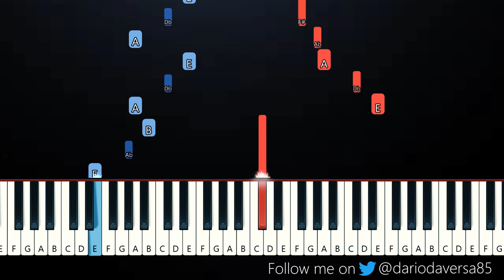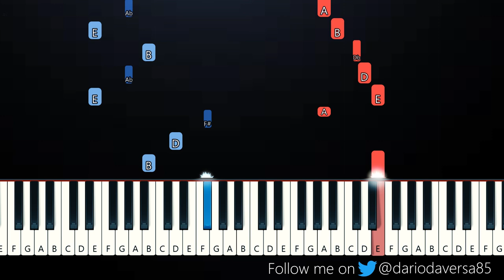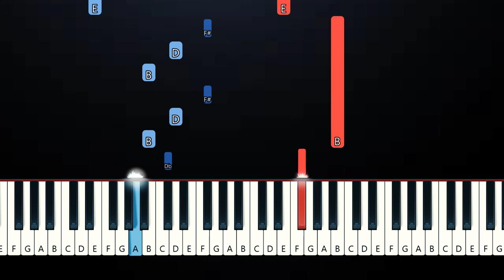Omar Apollo - 3 Boys (Piano Tutorial)